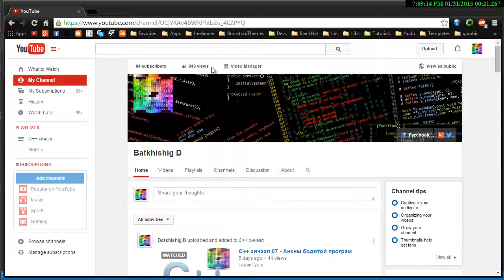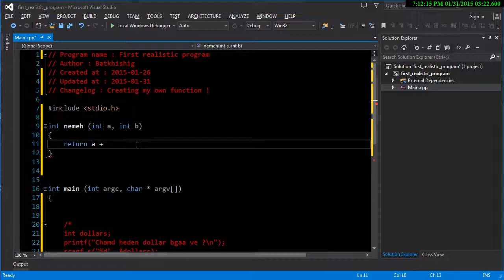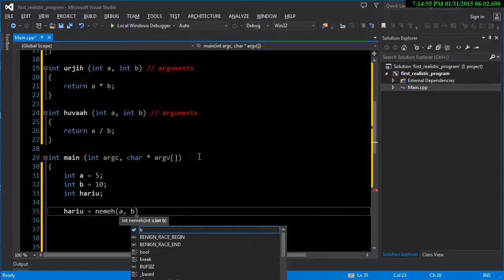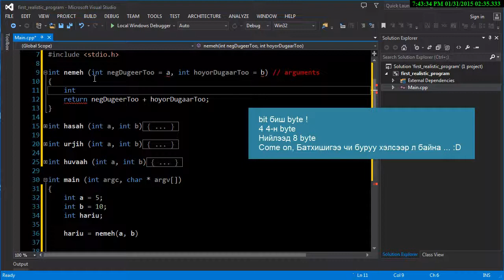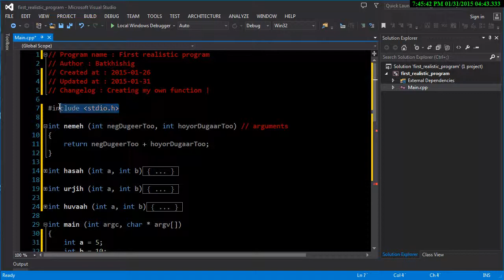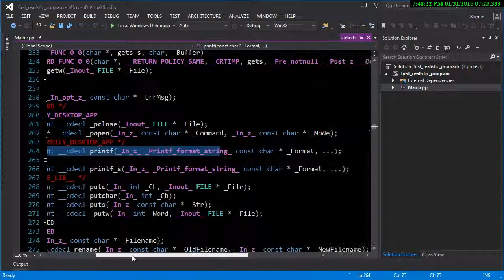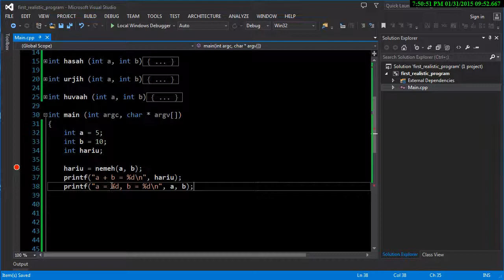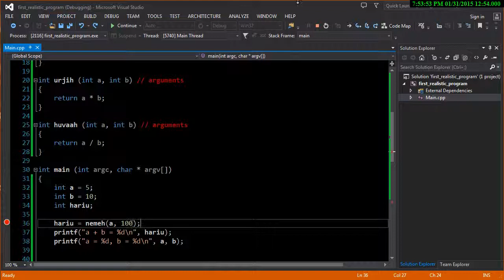C++ хичээл 08 - Function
Гарчиг умш.